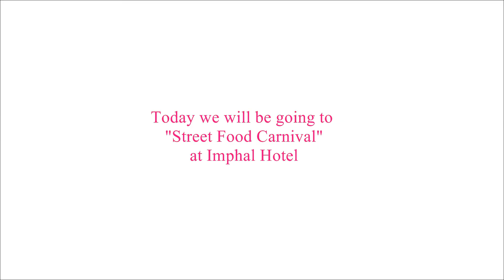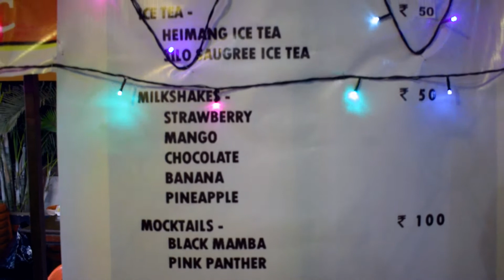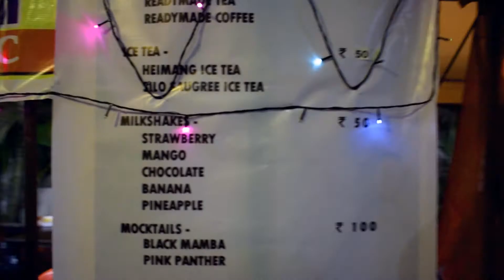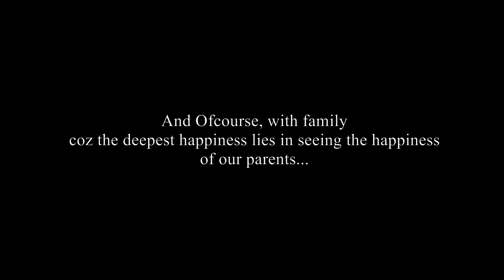Celebrating New Year 2019 with my Family. At Street Food Carnival, Imphal Hotel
hey guys this is my first vlog and i will start vlogging from this year. please keep supporting my videos. please subscribe to my channel. u can find me on facebook and instagram. username : Rickel Tonz